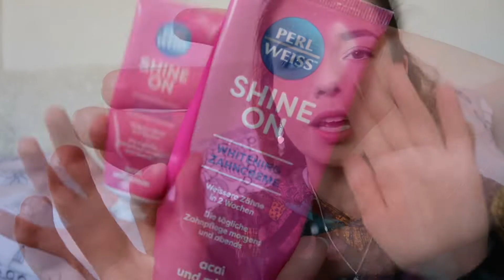AUFGEBRAUCHT | April 2020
► Social Networks ◄

▷ Musik : Far Away Sting; Life of Riley (Youtube Audio Bibliothek) ◁

➥ Kamera : Canon Power Shot G7 X Mark II
➥ Stativ : Manfrotto MTPIXI-B Pixi
➥ Schnittprogramm : Magix Video Deluxe Plus

xoxo,
Vany!